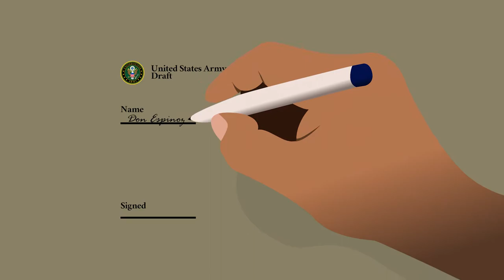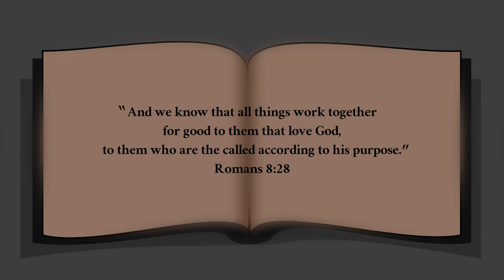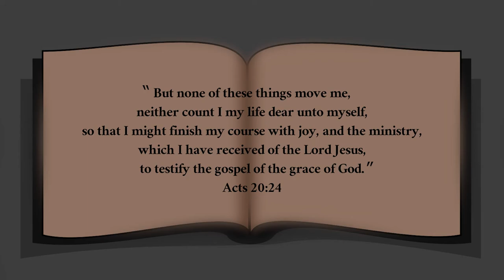The Man Who Wouldn't Quit - Don Espinosa (Animated Short Film)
Motivational Short Film // The Man Who Wouldn't Quit
This is the story of Don Espinosa, the late missionary to Argentina. I was inspired to make this short animated film by reading Mrs. Espinosa's book "The Man Who Wouldn't Quit"

Thank you to Mrs. Espinosa for helping this project happen.

Hi, I am a seventeen year old travel filmmaker from the USA.